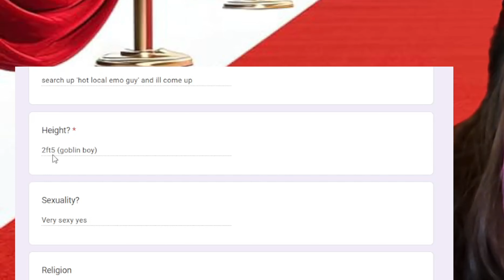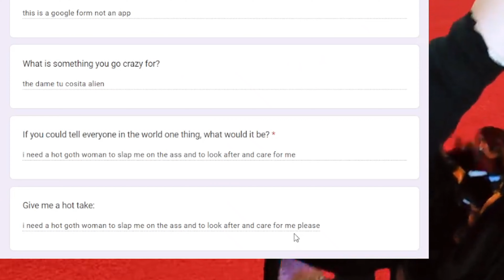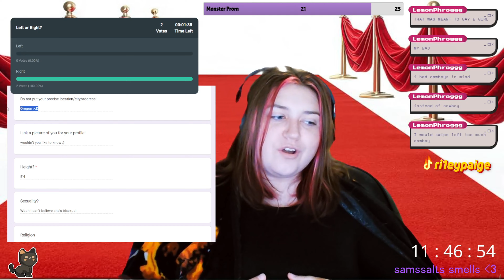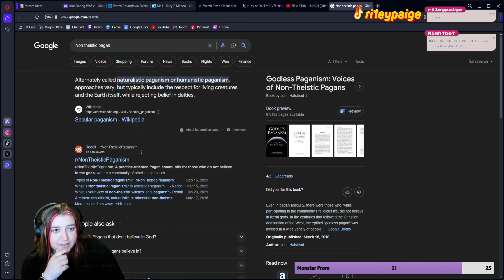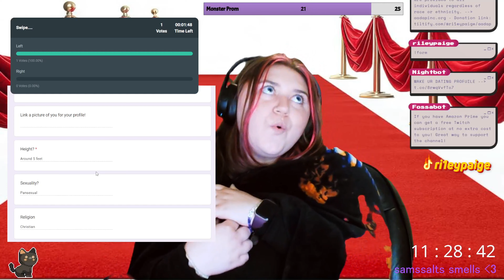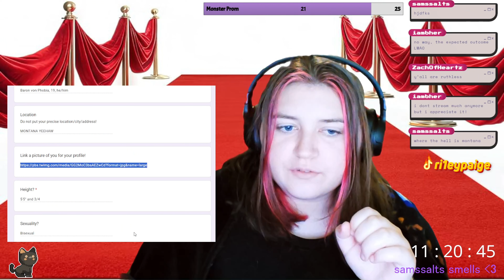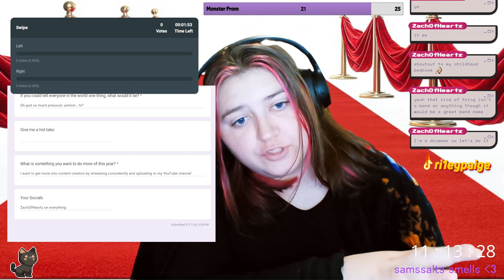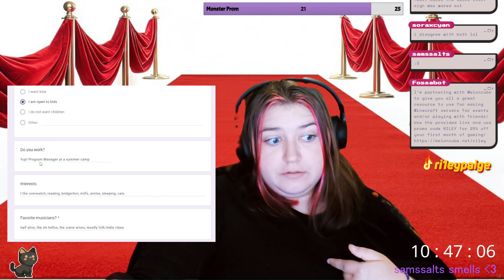Judging my Chat's Dating Profiles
About Riley:
Riley is a positive streamer who yaps a lot and enjoys all kinds of games